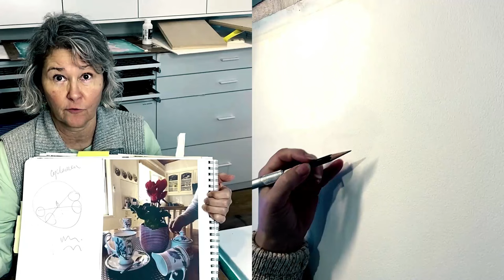Mastering Watercolor still life: Wet-in-Wet Technique Tutorial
Cyclamens are great subjects for watercolour still life as they have graded colours in each bloom. Join me for the classical walk through  - watercolour real-time tutorial

Feel like saying thanks?

Original watercolours available on my website and lots of journals created from my watercolour paintings - you can own an original Marion Chapman watercolour and enjoy the textural aspects of the 100% cotton rough textured paper combined with heaps of ways to record your life or your thoughts or photos or any ephemera that you love to collect.

Love this painting? Own it on your t-shirt or bag or mug or scarf

Marion Chapman is an artist & art educator specialising in watercolour & printmaking. Marion’s latest prizes include: Winner, Printmaking, Royal Easter Show and Winner, Irodori Watercolour Prize, Japan.